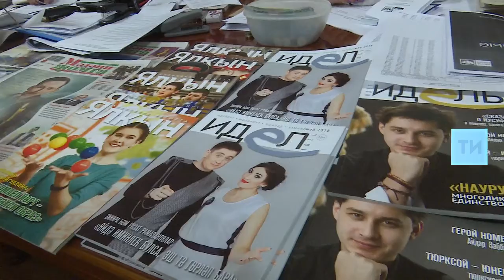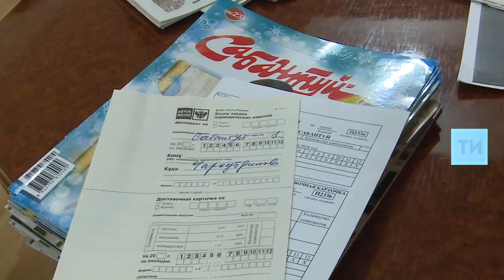В Госсовете Татарстана были организованы мероприятия акции АО «Татмедиа»